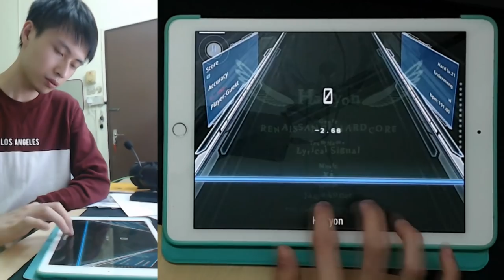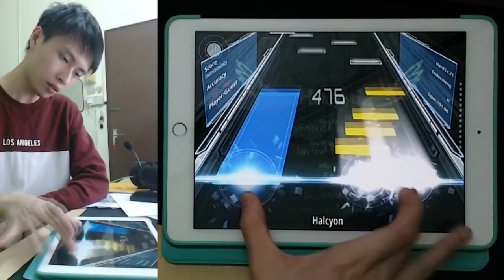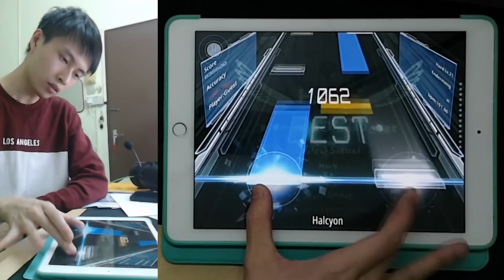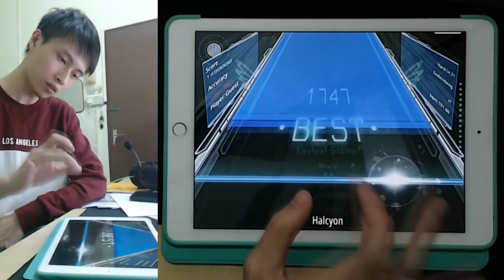Guess that you never seen me play this game ever...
Its so called Malody